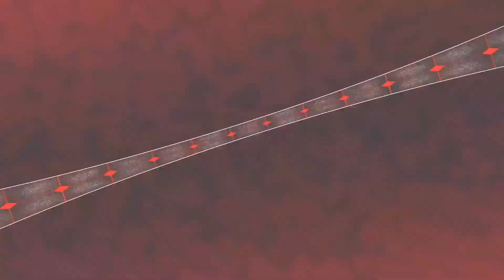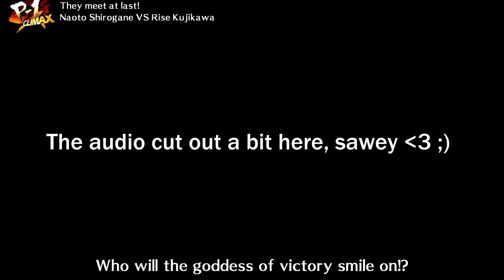Persona 4: Arena Ultimax | Subpar Rivals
This was recorded BEFORE the Ultimax remaster was announced.

So you know what that means...

LOOK FORWARD TO SUBPAR RIVALS EPISODE 3 WHERE WE PLAY ULTIMAX AGAIN!